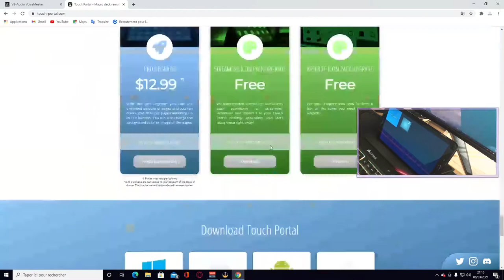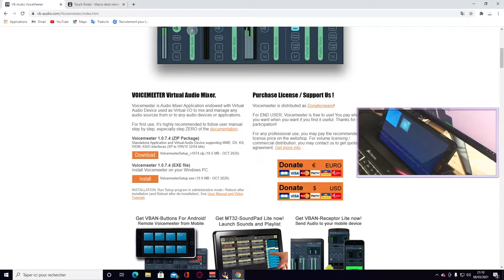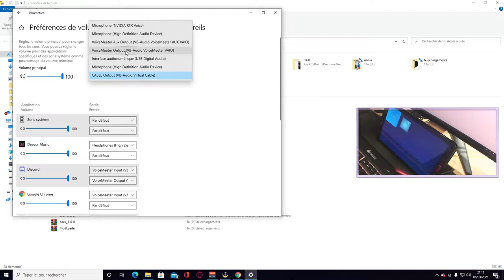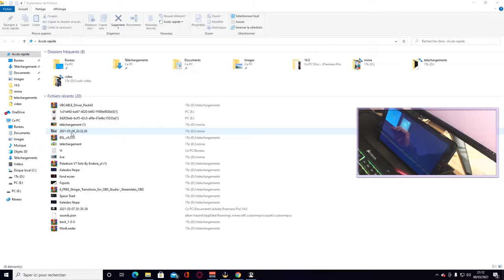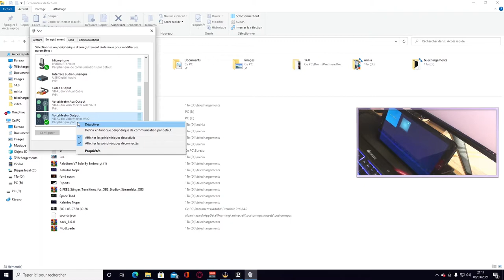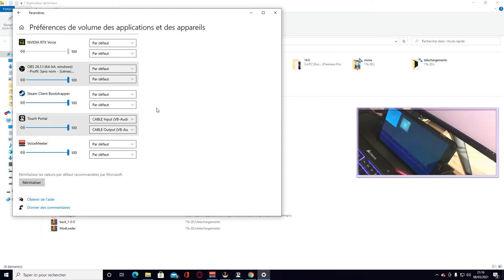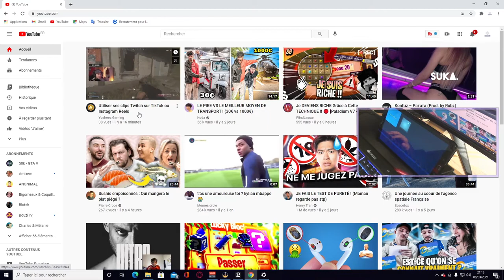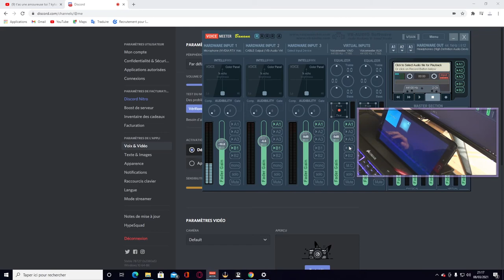SOUNDBOARD GRATUIT AVEC VOICEMEETER + TOUCH PORTAL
Yo les gars je ferai bientôt une nouvelle description en attendant voici mon setup avec les liens